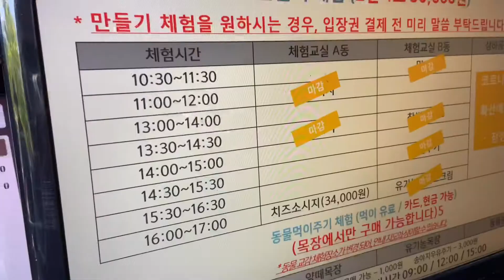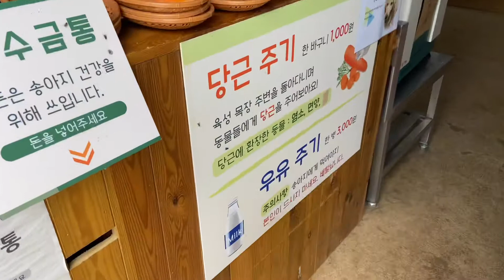고창 상하목장 / daily vlog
고창상하목장
1인 기준 성인 입장료 8000원
쿠키만들기 체험 1인 15000원 (보호자 아동 모두 따로임)